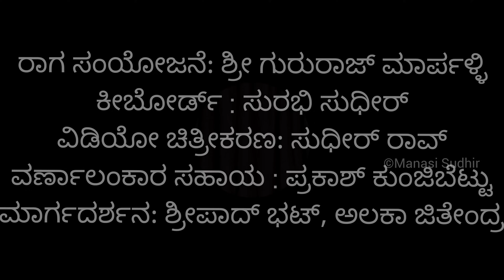Manasi Sudhir - Surabhi Sudhir - K V Tirumalesh - Parikshe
Copyright  of audio and video is reserved..
DOWNLOADING AND UPLOADING THIS CONTENT IS STRICTLY PROHIBITED.  PLEASE RESPECT THE EFFORT BY SHARING THE ORIGINAL LINK.  Thank you very much.
ಈ ವೀಡಿಯೋವನ್ನು ಡೌನ್ ಲೋಡ್ ಮಾಡಿ ಯೂಟ್ಯೂಬ್ ಅಥವಾ ಬೇರೆ ಯಾವುದೇ ಸೋಶಿಯಲ್ ಮೀಡಿಯಾಗಳಲ್ಲಿ ಅಪ್ಲೋಡ್ ಮಾಡುವುದನ್ನು ಸಂಪೂರ್ಣವಾಗಿ ನಿಷೇಧಿಸಲಾಗಿದೆ.
ನಮ್ಮ ಶ್ರಮಕ್ಕೆ ಗೌರವ ನೀಡಿ ಒರಿಜಿನಲ್ ಲಿಂಕನ್ನು ಶೇರ್ ಮಾಡಿ

Poem by  : K.V.Thirumalesh
Music composition: Gururaj Marpalli
Keyboard : Surabhi Sudhir
Videography : K.Sudhir Rao
Costume : Prakash Kunjibettu

Padigaru Lakshminarayan Upadhya,
Vinaya Prakash, Manjunath,
Poornananda Shastry, Safia for arranging the materials  needed.